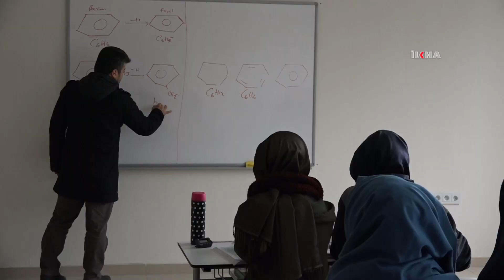Akademisyen Okçu: Eğitim sistemi inanç ve sevgi yoksunu bir gençlik yetiştiriyor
Mevcut eğitim sistemi müfredatının sevgi ve merhametten yoksun, saygısız, manevi değerlerden uzak bir gençlik yetiştirdiğini belirten Akademisyen Davut Okçu, inanç değerlerimizi önceleyen bir müfredatın hazırlanması gerektiğini söyledi.

Değerli İzleyicilerimiz;